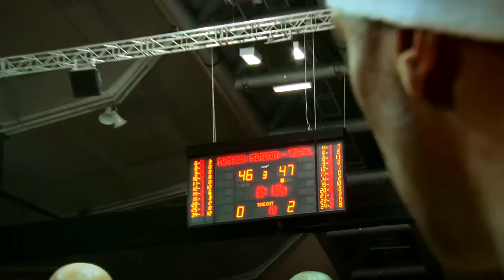Asseco Prokom Gdynia vs. Trefl Sopot